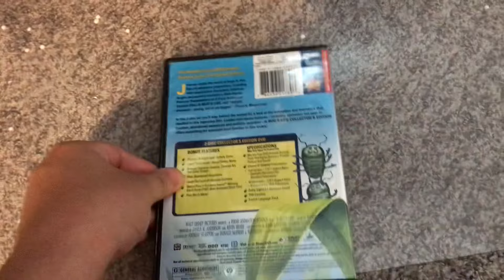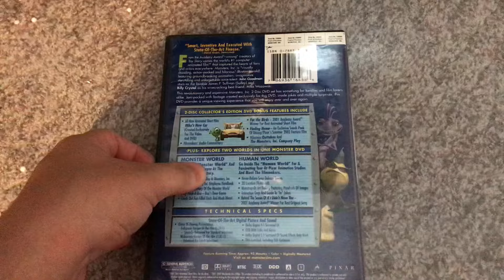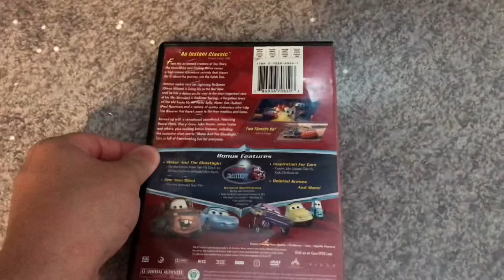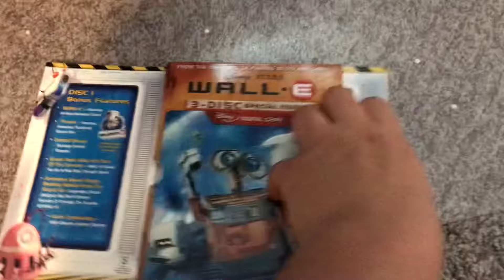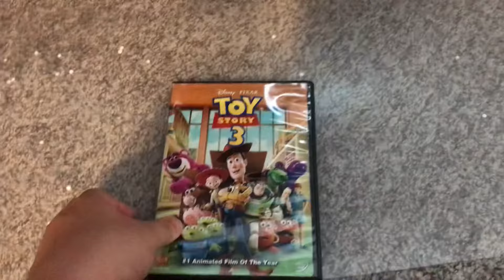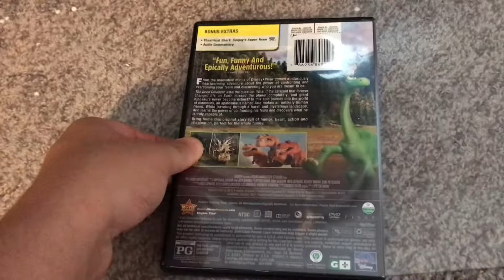My Pixar DVD Collection